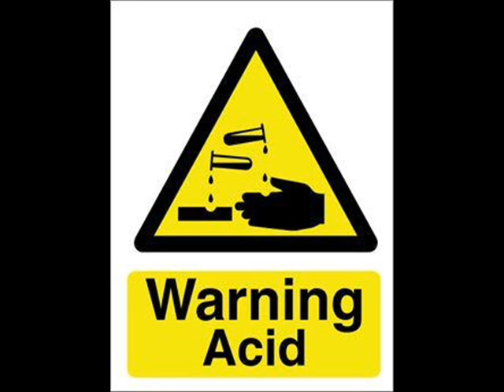Warp brothers We will survive